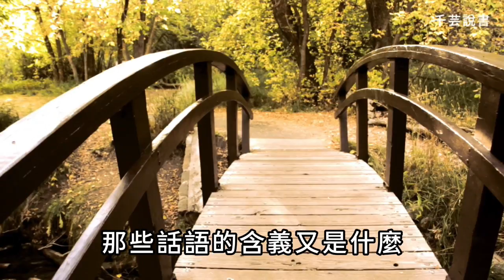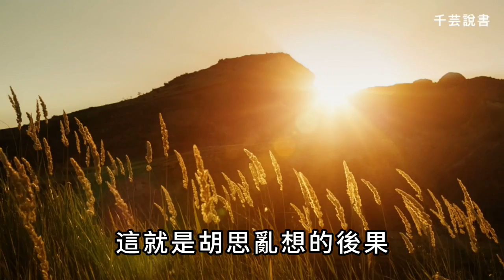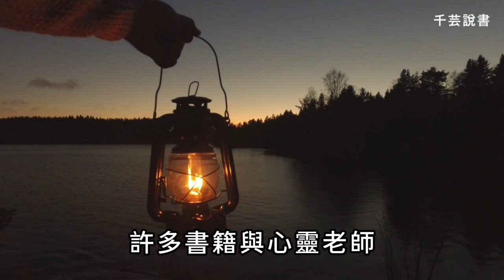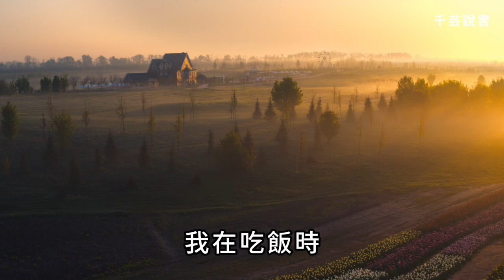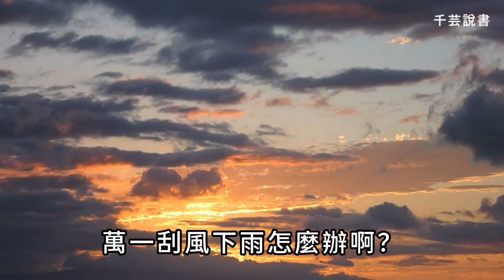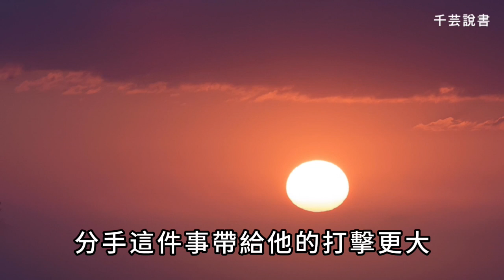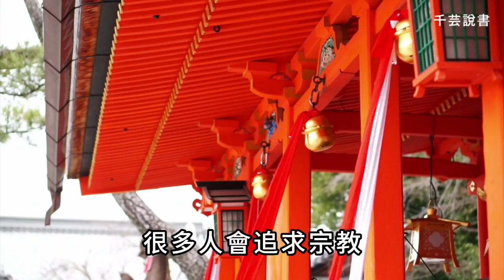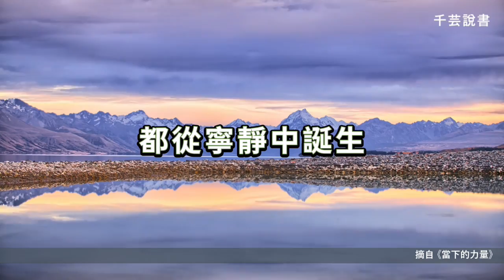【今夜不讀書#52】首先必須清楚，為什麼要學習活在當下，具備任何意義嗎 ？其實最終能拉我們一把的，也只有我們自己而已。｜千芸說書book review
👋 歡迎來到這個頻道。

這是我的隨寫分享，
關於生活，思考，感想。
希望能引起你的共鳴。
願你一切安好，生活自在。

📧 任何文案撰寫邀約或其他商業洽談，